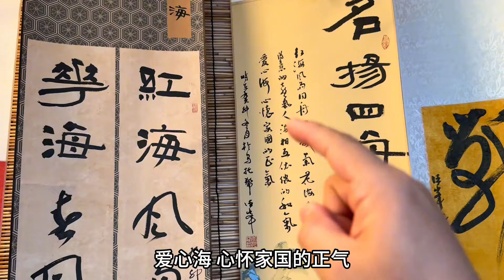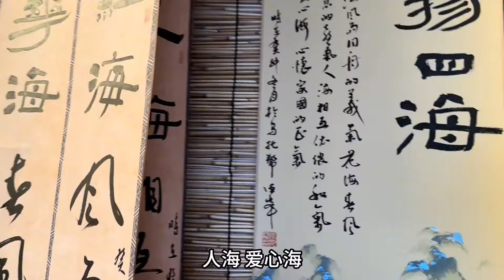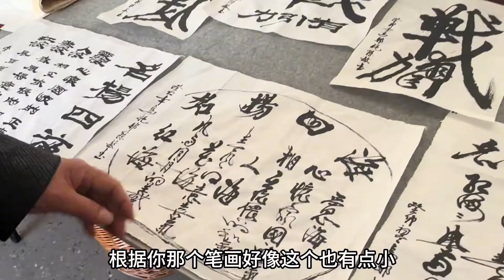昨天搭建了一个战有引力直播间，名扬四海帅呆了……肖战